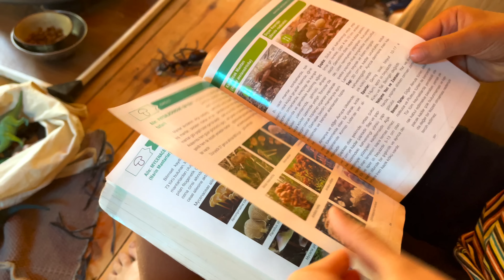Zeynep 4 yıldır Ormanda Bu Kulübede Yaşıyor | Ev Turu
Merhaba dostlar, bugün yeni tanıştığım birisi ile sizi de tanıştırmak istedim. Zeynep'in bu cesur yaşamını sizinle de paylaşmak istedim. Siz yapabilir misiniz? Yorumlarınızı bekliyorum.

En İyi Blog yazılarım

✈️ Ucuz Uçak Bileti Nasıl Alıyorum?

𝐊𝐮𝐥𝐥𝐚𝐧𝐝ı𝐠̆ı𝐦 Dijital 𝐀𝐫𝐚𝐜̧𝐥𝐚𝐫ı𝐦

(Aşağıdaki linkler bana özeldir ve bir çoğu sizin için ücretsiz kullanma yada indirilimli satın alma avantajı sağlar. Bu linklerden satın alma yaparsanız bana da küçük bir komisyon kazandırır)

Soru sor: Beni Twitter’dan @emredurmus_ etiketleyerek soru sorabilirsin.
Mail Adresim

Karavan ile seyahatinin bir durağıda Çanakkale’nin Kaz dağlarının ormanda yaşayan Zeynep’in hayatını ve doğayla olan müthiş kurduğu uyumu sizlere göstermek istedim.

Zeynep Çanakkale’nin Kazdağı eteklerinde küçük bir kulübede oğlu Ekin ile tatlı bir hayat kurmuş. Hayallerinin ve mutluluğun peşinden koşarak herkese ilham olacak bir hayatı yaşamaya başlamış ve bu süreçte tecrübeler kazanarak devam ediyor.

Ormanda yaşamanın tatlılığının yanında birçok zorluğu da öğrenmeye başlamış ve hayatından çok memnun. Yazın kolaylığının yanında kışın zor şartlarına karşı deneyim kazanmış ve hayatını çok güzel bir sisteme koymayı başarmış.

Doğada yaşayan Zeynep’e en temel ihtiyaçlarını nasıl karşıladığını sordum. Barınma konusunu yavaş yavaş düzene koyarak hallettiğini söyledi. Doğada tuvalet konusunu da kendi doğayı kirletmeden hallettiğini söylemek isterim.  Elektirik konusunu teknolojinin büyük nimetleri arasında olan powerbankler ile hallederken. Işığı geleneksel yöntemler olan mumlar ile halletmiş.

Yemek ihtiyacının birçoğunu doğadan karşılarken bazı ihtiyaçlarını köyde birçok işe girerek kazandığı paralar ile karşılıyor. Aslında her şey çok basitken bizim ne kadar gözümüzde büyüttüğümüzü gösteriyor.

Hastalıklar konusunda tedaviyi ilaçlardan önce doğada bulunan bitkiler ile halletmesi beni etkiledi diyebilirim. Oğlu Ekin’in ateşlendiği zaman vücuduna ilaç girmesinden önce geleneksel yöntemler ile geçirdiğini söyledi ve bence bu doğru bir yaklaşım.

Ekin doğada büyüyen ve öğrendiği her şeyi birebir yerinde gören bir çocuk. Mantarlar konusunda acayip bir bilgiye sahip. Kitaplardan öğrendiği bilgiyi doğa ile bütünleştiren bir çocuk. Ondan mantarlar konusunda bir şeyler öğrenmek beni çok mutlu etti.

Bu videoda hayallerinin peşinde koşan bir insan bir kadın bir anne olan Zeynep’i sizlere göstermek istedim ve bunun size ilham vermesini dilerim.

Sevgi ve doğa ile kalın :)

0:00 İntro
0:25 Kaz Dağlarında Karavan ile Yolculuk
0:40 Kazdağları Eteklerinde Yaşayan Zeynep
1:07 Vegan Yumurta
1:33 Ormanın İçinde Yaşam
1:59 Orman İçinde Yaşayan Zeynep
2:18 Zeynep’in Hikayesi
4:00 Mutlu Olmak için Harekete Geçmek
4:36 Doğada Yaşamak ile Kampın Ayrımı
5:00 Şehir Hayatı ve Orman Hayatı Karşılaştırma
6:23 Orman Yaşamanın Şartları
6:38 Doğada Temel ihtiyaç Barınma
6:50 Ormanda Temel İhtiyaçlar
7:03 Doğa Yaşamı Elektrik İhtiyacı
7:23 Orman Yaşamında Tuvalet İhtiyacı
7:40 Kış Mevsiminde Ormanda Yaşam
8:40 Orman Yaşamında
8:50 Doğa Yaşamında Gelir Nasıl Elde Edilir?
9:31 Dağ Evi Turu
10:25 Dağ Evi Isınma Şekli
10:49 Dağ Evinde Çocuk Yetiştirme
11:12 Doğa Yaşamında Alternatif Tıp
12:21 Zeynep’in Oğlu Ekin
14:08 Fransa’nın Mantar Olayı
14:29 Kaz Dağlarında Şeftali Ağaçları
15:36 Çanakkale Ayazma Şelaleleri
17:33 Çanakkale Köy Düğünü
18:13 Zeynep ve Ekin ile Vedalaşma